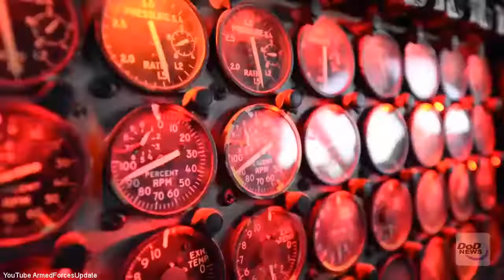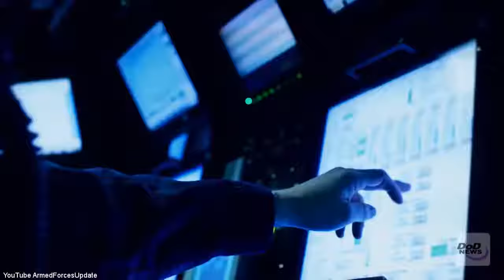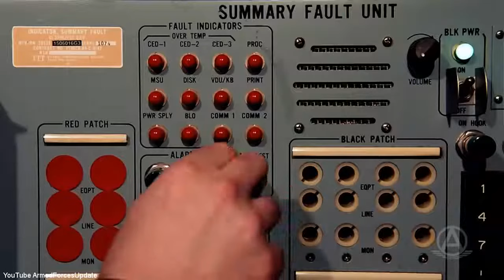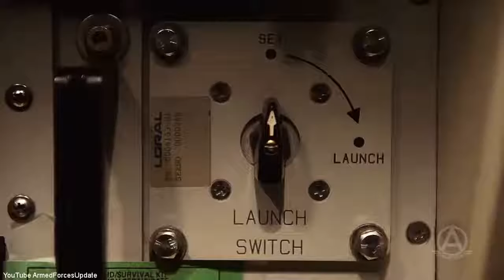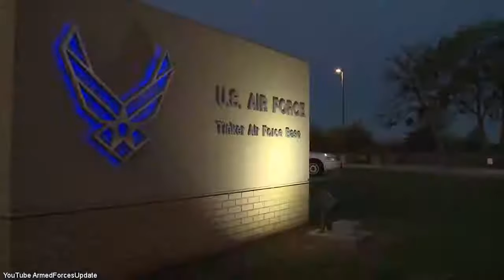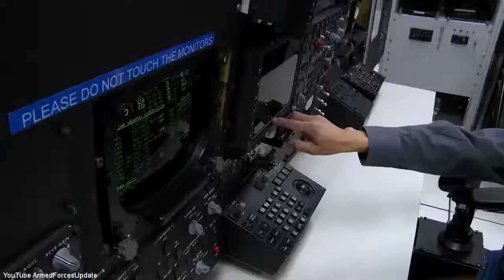Why North Korea Is Destined to Test More ICBMs and Nuclear Weapons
The North Korean regime seems to have been unusually quiet lately, as it has been more than two months since it reportedly detonated its first hydrogen bomb on September 3, in its sixth nuclear test this year.